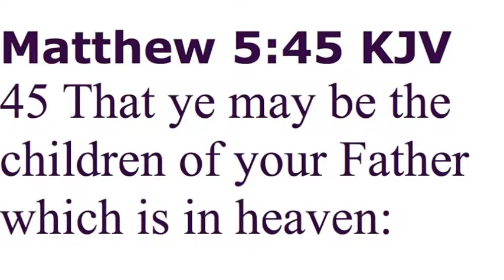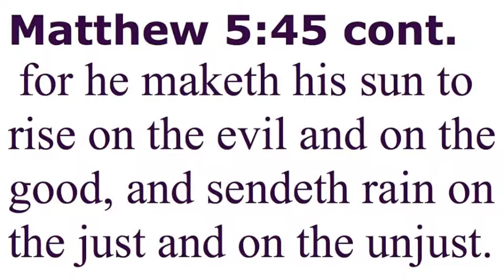2015 4 26 5 Minutes of Faith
Five Minutes from the sermon "The Season of Rain" preached Sunday April 26, 2015 at Believers' Ministries. 465 Waterbury Ct Suite E, Gahanna, OH 43230.